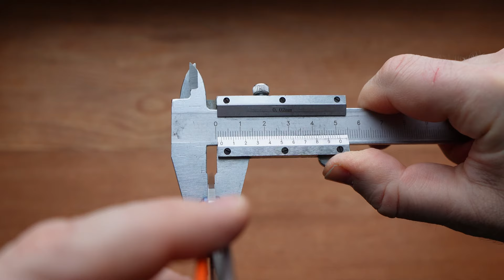Обновленная Легенда Ruike P801 / Версия на Шайбах❗️